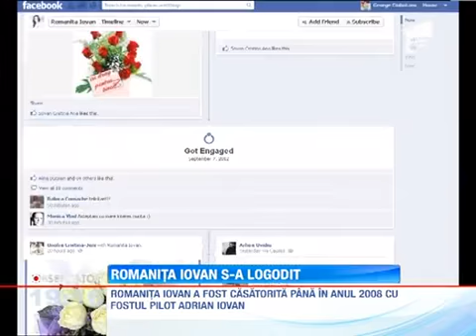Romanita Iovan s-a logodit